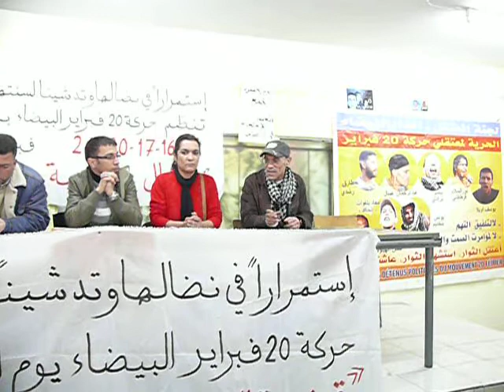كلمة المعتقل السابق عبد الرحمان عسال 17/02/2013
كلمة المعتقل السابق عبد الرحمان عسال في الندوة حول الاعتقال السياسي المنظمة من طرف حركة 20 فبراير البيضاء 17/02/2013بمقر الكونفدارية الديموقراطية لشغل